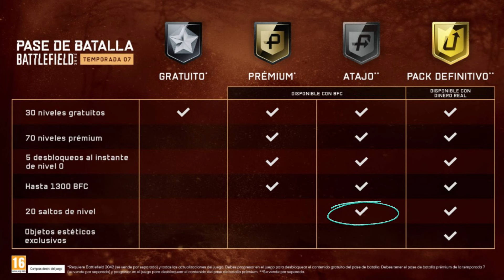ANÁLISIS del TRAILER en Battleflield 2042